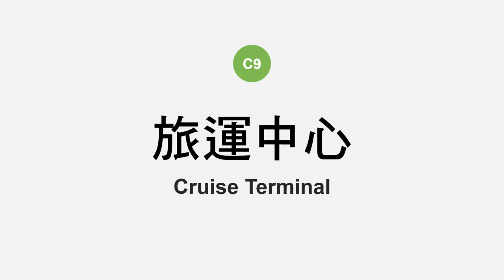C9 旅運中心 Cruise Terminal | 高雄報站名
[ 車站資訊 ]
路線：高雄輕軌環狀線
車站編號：C9

[ 站名一覽 ]
華語：旅運中心 | ㄌㄩˇ ㄩㄣˋ ㄓㄨㄥ  ㄒㄧㄣ | Lǚyùn Zhōngxīn | Lü3 Yün4 Chung Hsin
台語：旅運中心 | Lú-ūn Tiong-sim
客語：旅運中心 | Lî-yun Chûng-sîm | Liˊ iun Zungˊ Ximˊ
英語：Cruise Terminal

[ 工作名單 ]
畫面製作 || 陳立約 Joshua L. Chen
使用軟體 || Microsoft Powerpoint
配音 || 陳立約 Joshua L. Chen
音樂 || Omission by Huma-Huma